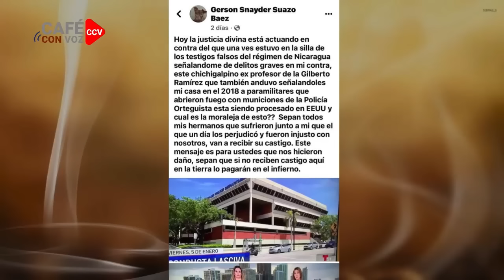CAFE CON VOZ | EN CONTEXTO CON LUIS GALEANO / 08 DE ENERO 2024